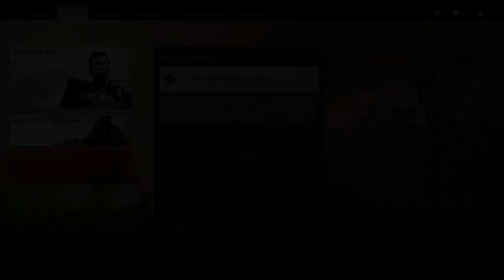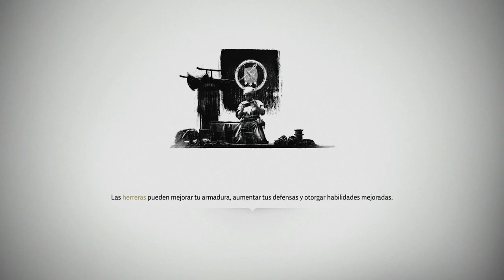Ghost of Tsushima (Gameplay Español, Ps4) Capitulo 16 Las 6 Espadas de Kojiro